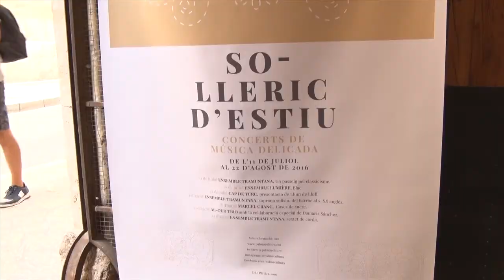Programació "Solleric d'estiu"